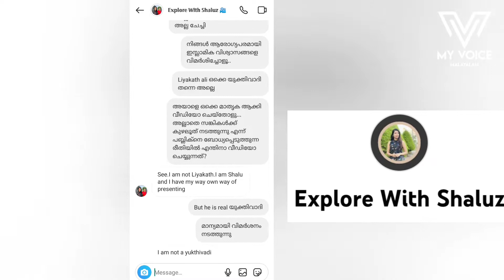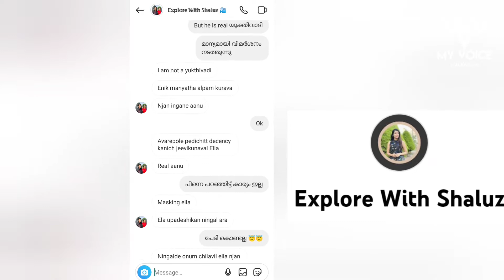മതം വിട്ട് മനുഷ്യൻ ആയപ്പോൾ സംഭവിച്ചത് | Explore with shaluz ഒരു എക്സ് മുസ്ലിം അപാരത mubies Paradise